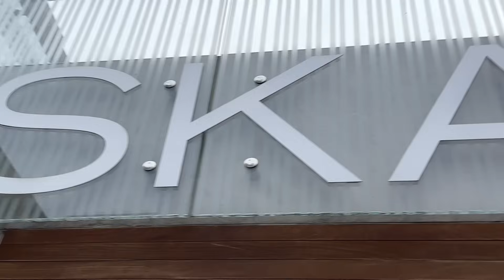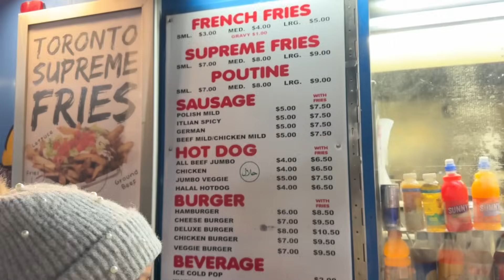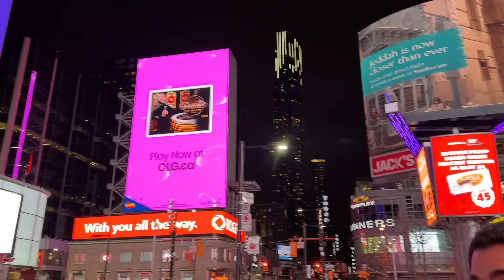AU CAZUT PE PATINE (LA PATINAJ ÎN TORONTO CU FAMILIA IDO)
Buna Seara! Vlogul asta este un IDO vlog unde mergem la targuri de Craciun si tragem o fuga in Toronto la patinaj! Haideti cu noi la o aventura faina unde ii vedem pe parintii ido patinand de prima data in 45 de ani!